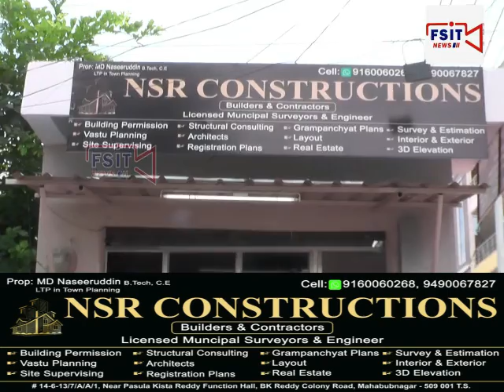Ward 40 S.S.Gutta ke govt Primary school me NoteBooks,Stationary Scarf , namaz ki topiyo ki taqseem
Ward no 40 Shah sahab Gutta ke Government Primary school me Note Books Stationary Scarf wo namaz ke topiyo ki Mohammad Shakeel Ahmed ke hatho taqseem